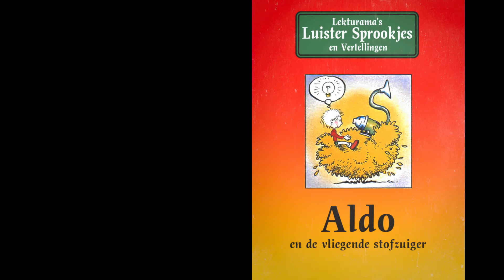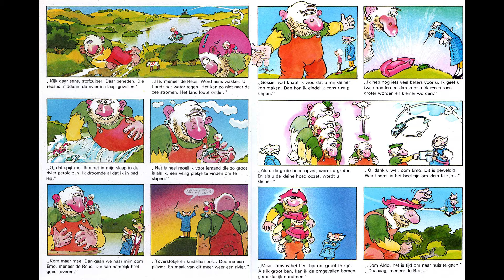Aldo en de Vliegende Stofzuiger - De complete serie - Lekturama Luistersprookjes en Vertellingen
Is 'Aldo en de vliegende Stofzuiger' ook één van jouw Lekturama favorieten? Nu hoef je ze nooit meer bij elkaar te zoeken. Beleef ze nu eindelijk allemaal bij elkaar in deze nieuwe serie.

Op de hoogte blijven van meer nieuwe themaseries van Lekturama?

Aldo en de vliegende Stofzuiger - De complete serie
Lekturama Luistersprookjes & Vertellingen

01. Aldo en de vliegende Stofzuiger 00:12
02. De gevallen Sterren 02:16
03. De Koning die vliegen wilde 04:26
04. De slapende Reus 07:11
05. De ontvoerde Prinses 09:50
06. De Muizen op de Maan 12:22

Video: studio straatweg